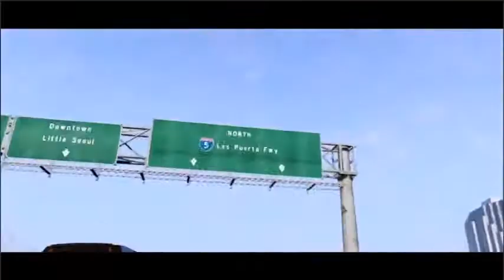Grand Theft Auto 5 Trailer (GTA V) - Official Reveal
The New (GTA V) Grand Theft Auto 5 official trailer